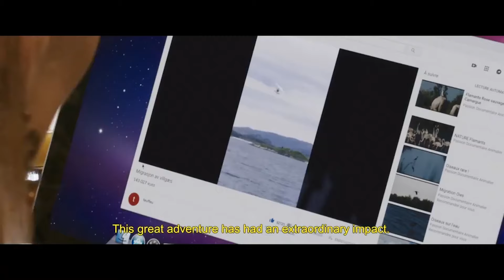Spread Your Wings / Donne-moi des ailes (FFF2021 Trailer)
Screening as part of the 29th French Film Festival UK (3 November - 15 December 2021)

Inspired by a true story, Spread Your Wings follows video game-addicted teenager Thomas (Louis Vazquez) who is sent by his mother, Paola (Mélanie Doutey), to spend the school holidays with his father in the beautiful, yet secluded, wetlands of the Camargue region in southern France. With no wi-fi and only his ornithologist father, Christian (Jean-Paul Rouve), for company, Thomas is slowly drawn into his father’s passion for a gaggle of newborn wild geese. Together, father and son train the birds for their first migratory flight, hoping to free them from captivity. In doing so, they also start to rebuild their own strained relationship.

Director: Nicolas Vanier
Cast: Jean-Paul Rouve, Mélanie Doutey, Louis Vazquez, Frédéric Saurel
2019 I France/Norway | 113 mins | Int sales: SND